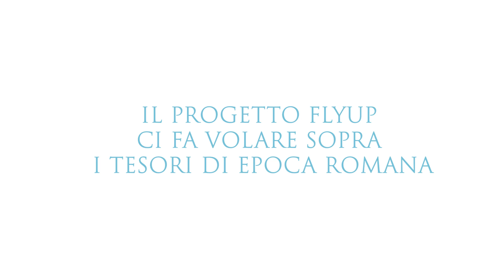Le Terre di San Valentino viste dai droni